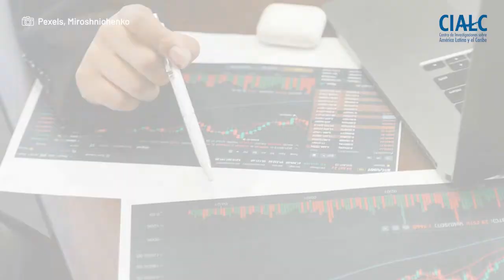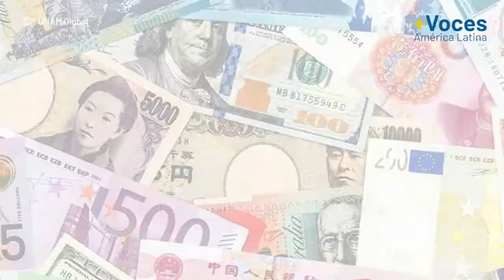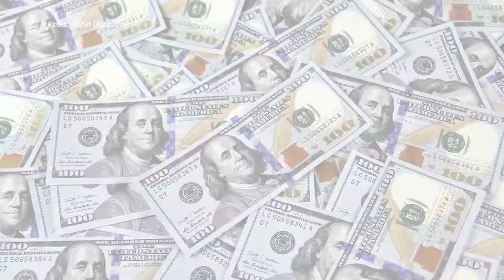Panorama de la inflación en América Latina. Dr. Emilio Zevallos.